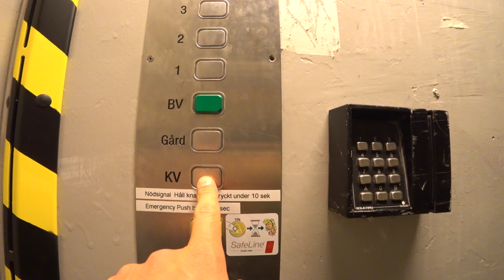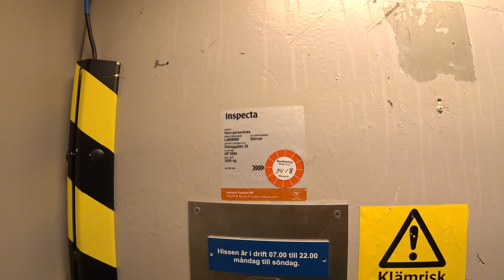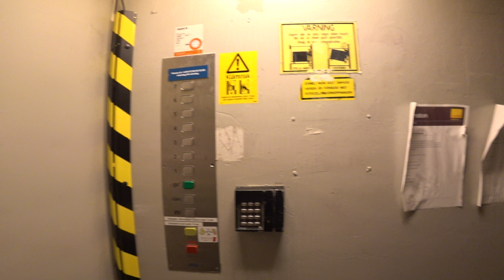Sweden, Stockholm, Telefonplan, Dialoggatan 20, OTIS Cargo elevator - going up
Previously Ericsson office building, nowadays student flats